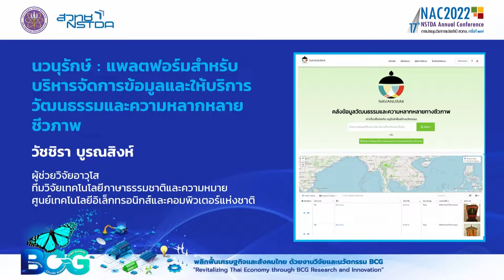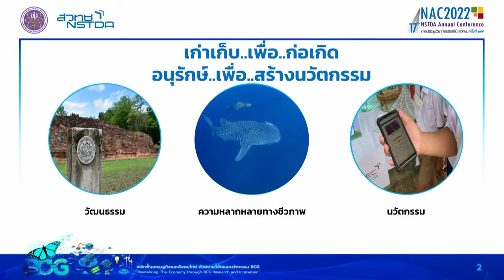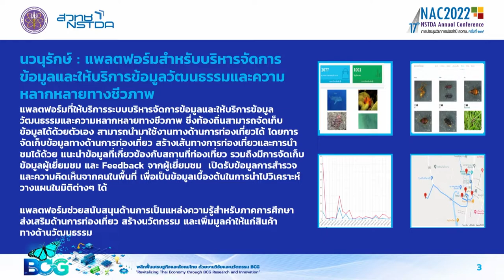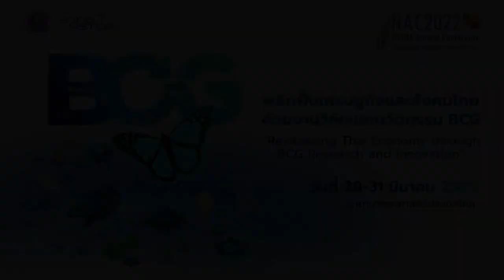นวนุรักษ์ : แพลตฟอร์มสำหรับบริหารจัดการข้อมูล และให้บริการวัฒนธรรมและความหลากหลายชีวภาพ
นวนุรักษ์ เป็นแพลตฟอร์มสำหรับบริหารจัดการข้อมูลวัฒนธรรม ซึ่งอาจจะเป็น โบราณวัตถุ ใบลาน จดหมายเหตุ ประเพณี วิถีชีวิต รวมถึงข้อมูลความหลากหลายทางชีวภาพที่เป็นพืชและสัตว์ท้องถิ่น ที่จัดเก็บข้อมูลได้ด้วยตัวเองแล้ว ยังสามารถใช้งานทางด้านการท่องเที่ยวได้ โดยการจัดเก็บข้อมูลทางด้านการท่องเที่ยว สร้างเส้นทางการท่องเที่ยว และการนำชมได้ด้วยตัวเอง แนะนำข้อมูลที่เกี่ยวข้องกับสถานที่ท่องเที่ยว รวมถึงมีการจัดเก็บข้อมูลผู้เยี่ยมชม และ Feedback จากผู้เยี่ยมชม และมีส่วนของ playground ที่สามารถสร้างเกมสำหรับในการจัดกิจกรรมได้